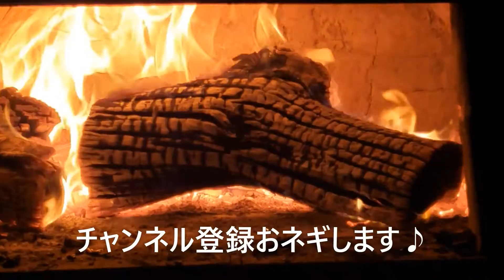【ジェノベーゼソースレシピ】 自家製ソースで作る絶品パスタ Exquisite pasta made with homemade genovese sauce